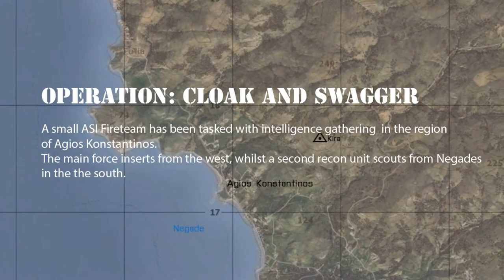Operation: Cloak and Swagger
Aegis Solutions International Mounts an small intelligence gathering mission in Agios Konstantinos against light opposition.
Recon sniper overwatch covers the main fighting force as they engage.